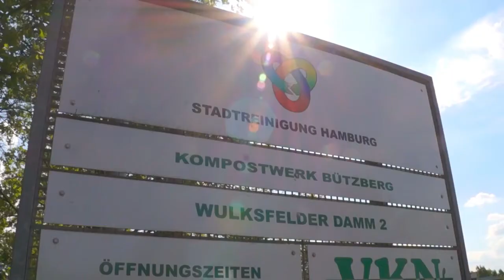Hamburger Stimmen der Energiewende: Biogas und Kompost: Die Energiewende kommt!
Der neue Film aus der Reihe "Hamburger Stimmen der Energiewende". Die Stadtreinigung Hamburg zeigt wie es geht!